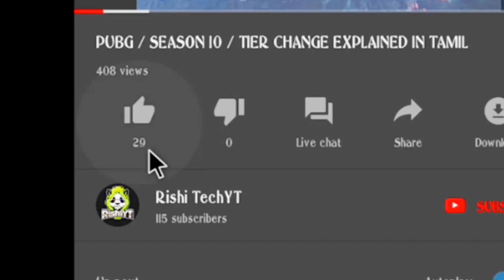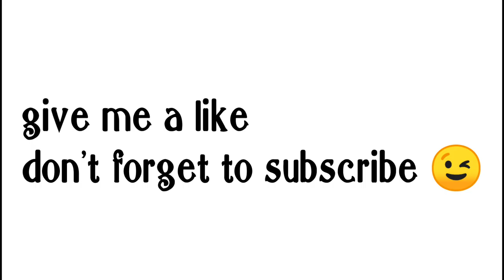UNRELEASED DP-28 SKIN | LIPOKOVA | NEW PISTOL SKIN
Video credit : madthamizha
Link ;.